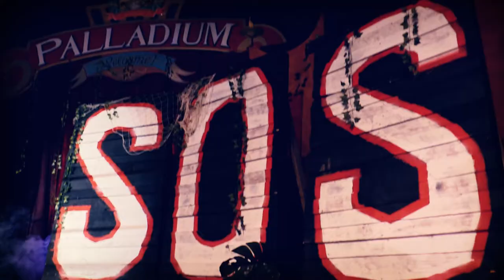Namor Sage vs Carl Rae Jepsen - 3 Hour Tour 1/7/22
The Prince of the Deep tries to adjust to the self-dweller's rules in his match against the red-hot Carl Rae Jepsen.

Referee Devon Campbell

Hale's Palladium - Seattle, WA